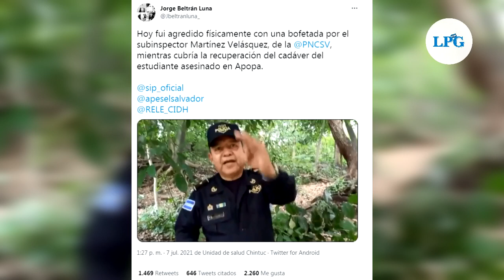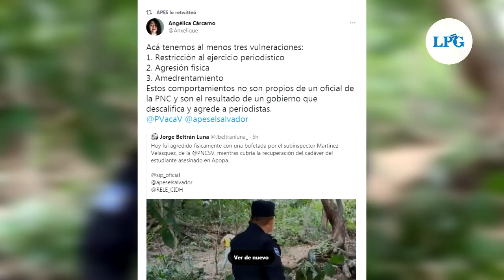Subinspector de la PNC abofetea a periodista durante cobertura periodística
El periodista salvadoreño Jorge Beltrán Luna fue agredido este miércoles por el  Subinspector Martínez Velásquez de la PNC, mientras realizaba una cobertura periodística durante la recuperación de un cadáver en Apopa.

¡Visítenos!